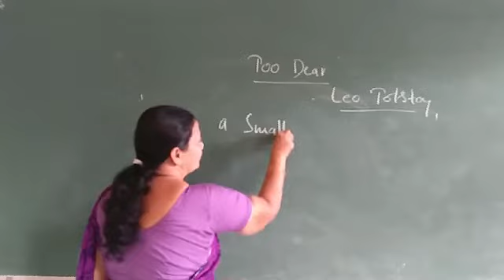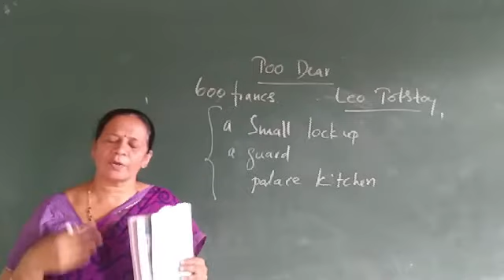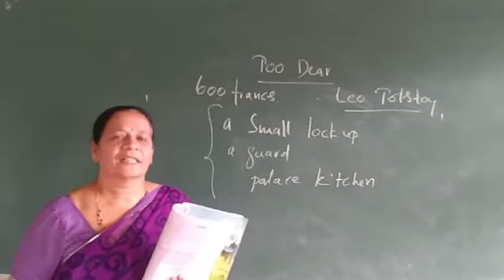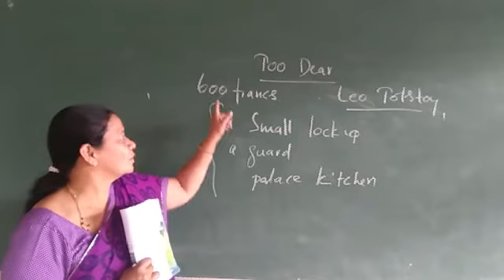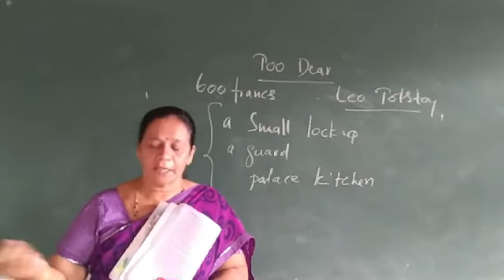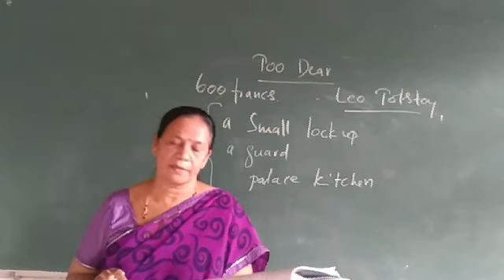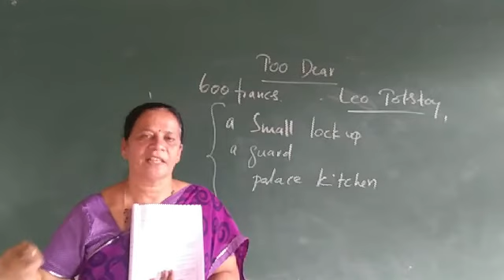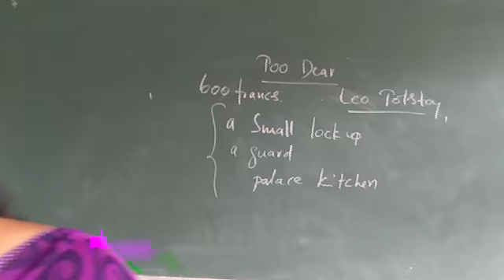Too Dear 3/3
2PUC: English